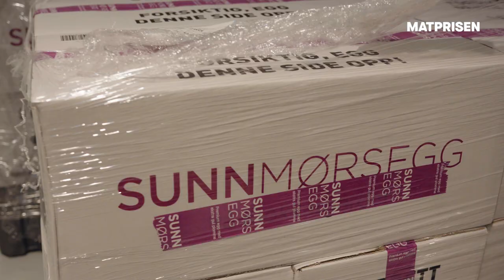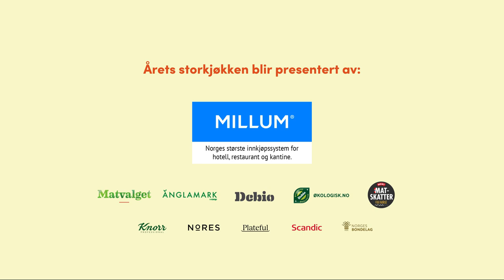Matprisen 2022: Havila Kystruten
Nominert til Årets storkjøkken under Matprisen 2022

Video: Heia Folk